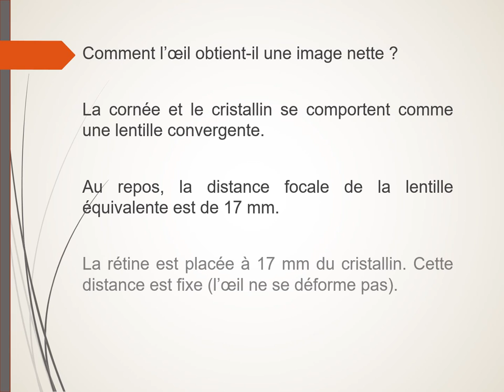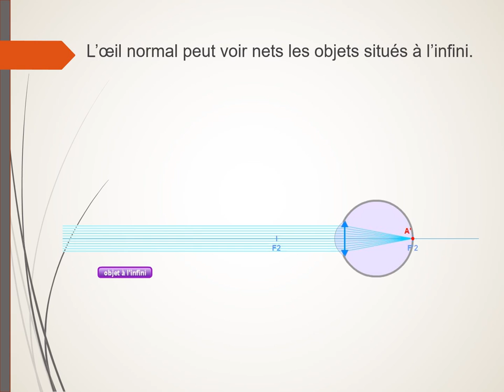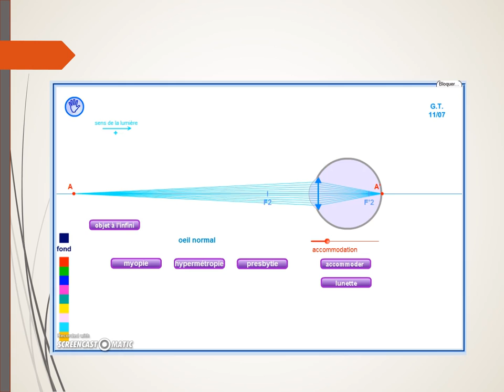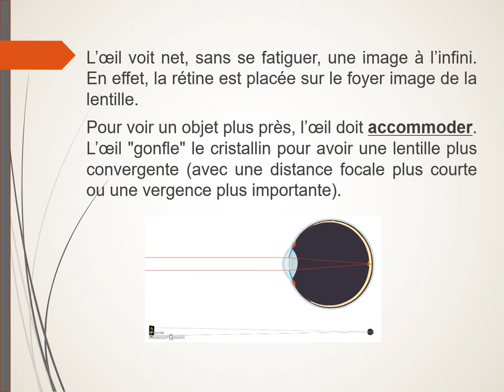Principe de l'accommodation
Comment une image nette se forme-t-elle sur la rétine ?
Lorsque l'objet se trouve à l'infini, l'oeil est au repos, et l'image se forme sur la rétine. Mais lorsqu'il l'objet se rapproche, le cristallin se déforme, et devient plus convergent. C'est l'accommodation.